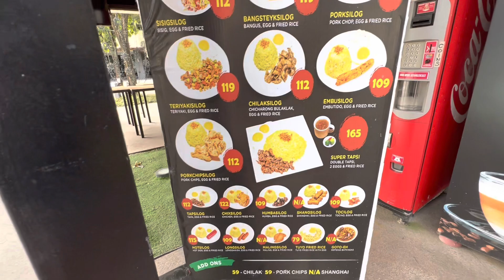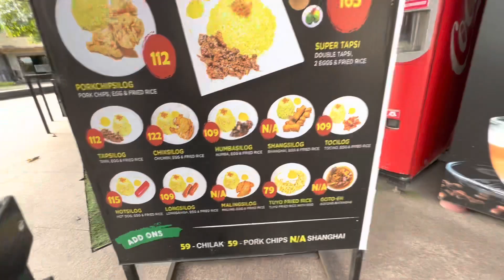VLOGMAS Day 25 | Kwismas in Pampanga